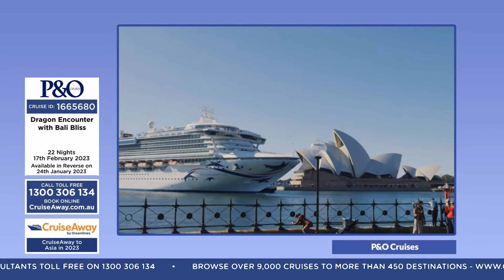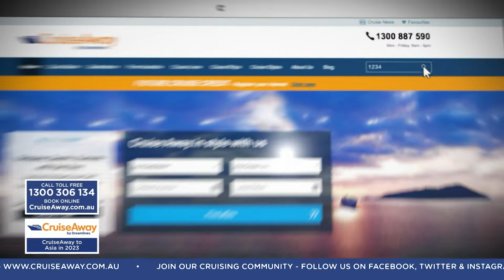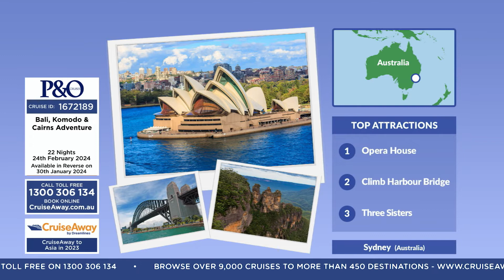CruiseAway to Asia in 2023